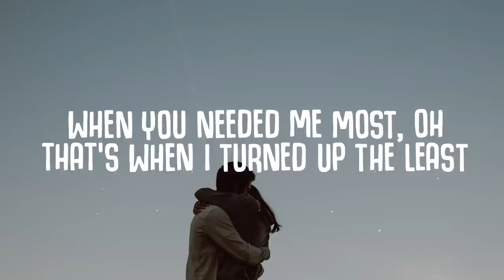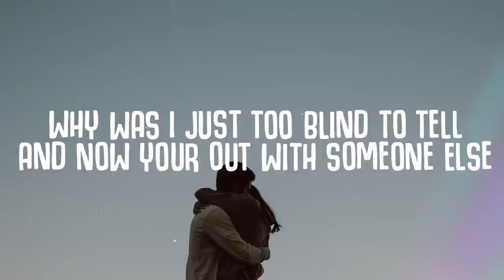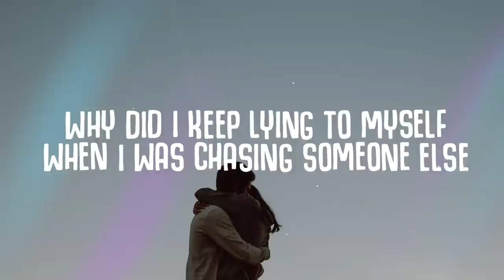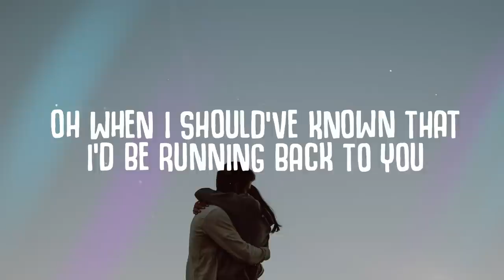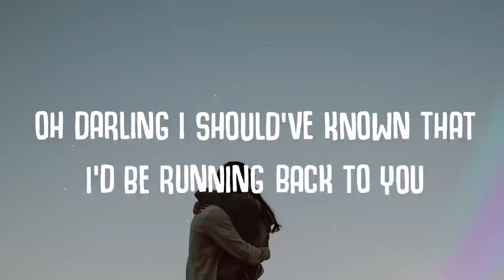Martin Jensen, Alle Farben & Nico Santos - Running Back To You (Lyrics)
🎤  Lyrics:
When you needed me most, oh
That's when I turned up the least
Oh, I wished you let me know
But then again I'd probably press delete

And I shoulda called you that night
I shoulda got a little less high
I shoulda told you just one more time
One more

Why did I keep lying to myself
When I was chasing someone else?
Oh, when I should've known that
I'd be running back to you
Why was I just too blind to tell?
And now you're out with someone else
Oh, darling I should've known that
Running back to

Why do I see your ghost in everything?
I don't want it to leave
Is it too late to learn if I promise
I can love you differently?

One more

Running back to

Lying to myself
Running back to

Martin Jensen, Alle Farben & Nico Santos - Running Back To You

Recommended:
Topic - Breaking Me (Lyrics) ft. A7S